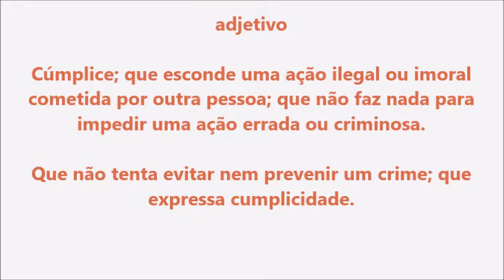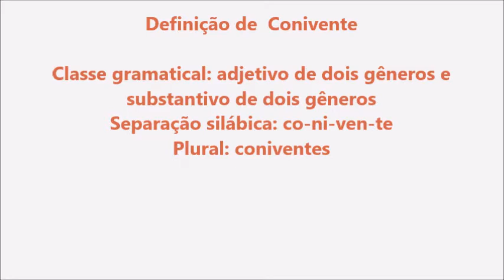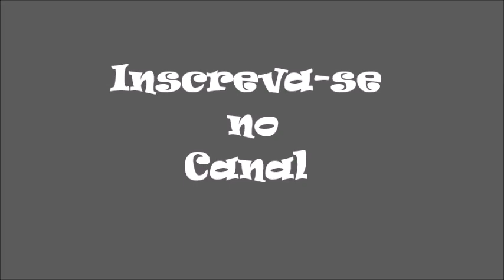Significado da palavra Conivente